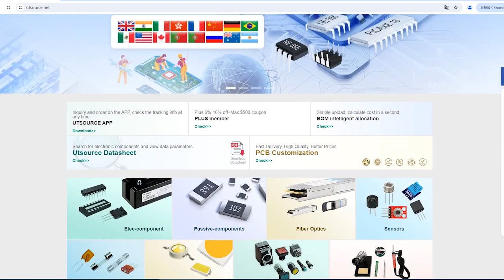BD809 electronic component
Brand:Sptech
Package / Case:TO-220